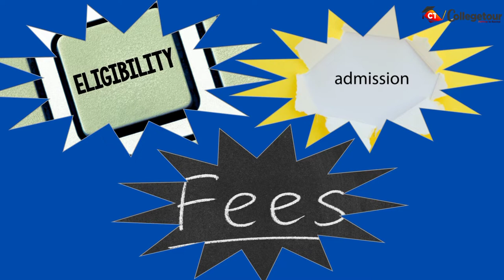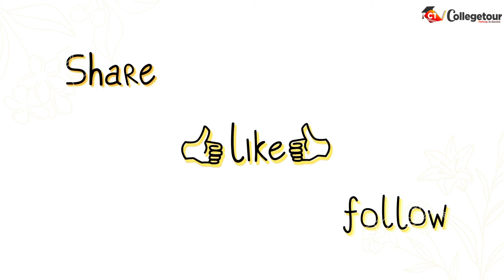Chhatrapati Shahu ji Maharaj University Kanpur Eligibility, Admission Procedure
In this Video you know more details about Chhatrapati Shahu ji Maharaj University Kanpur Eligibility, Admission Procedure
Application Link:-
Chhatrapati Shahu ji Maharaj University Kanpur